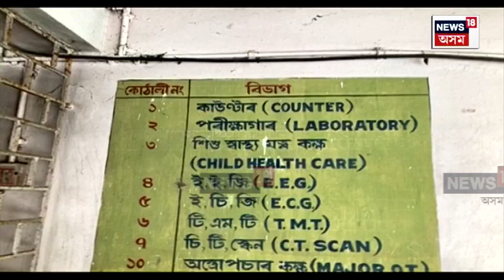Ayushman Card News : ক’লৈ যাব দৰিদ্ৰ ৰোগী? বেচৰকাৰী হাস্পতালত আয়ুষ্মান কাৰ্ডৰ সেৱা হ্ৰাস N18V